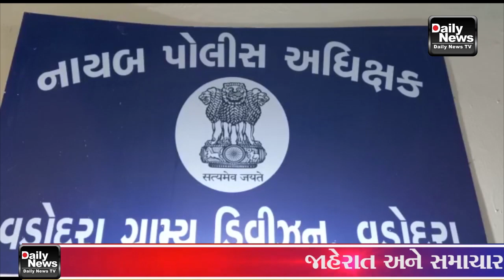01/02/22 ઘરફોડ ચોરી તેમજ વાહન ચોરીના ગુનાઓને અંજામ આપતાં ગેંગના સભ્યોને વડોદરા પોલીસે ઝડપી પાડી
01/02/22 ઘરફોડ ચોરી તેમજ વાહન ચોરીના ગુનાઓને અંજામ આપતાં ગેંગના સભ્યોને ઝડપી પાડી વડોદરા ગ્રામ્ય પોલીસે વડોદરા શહેર અને જિલ્લાના કુલ 11 જેટલા ગુનાઓનો ભેદ ઉકેલી કાઢયો